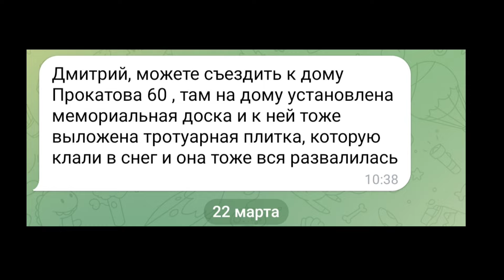Про героя Прокатова и брусчатку. г. Харовск.